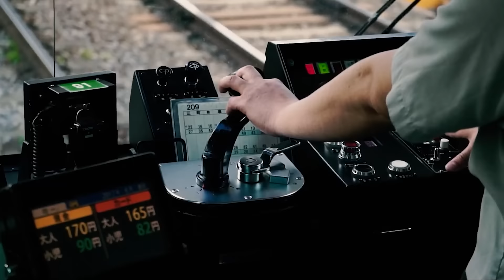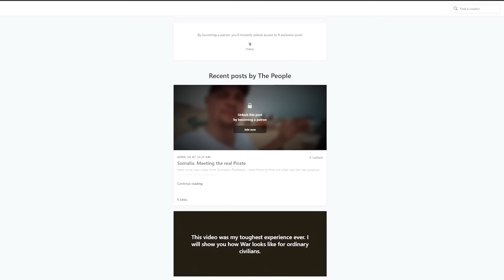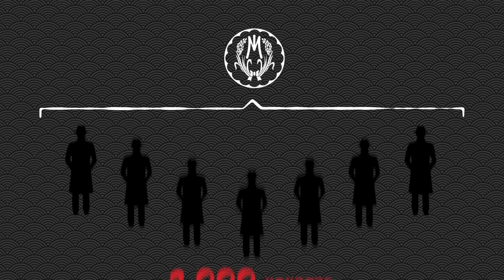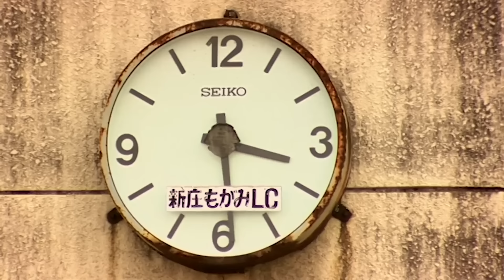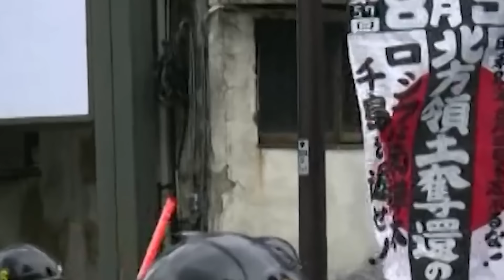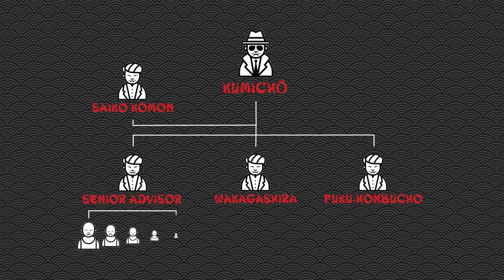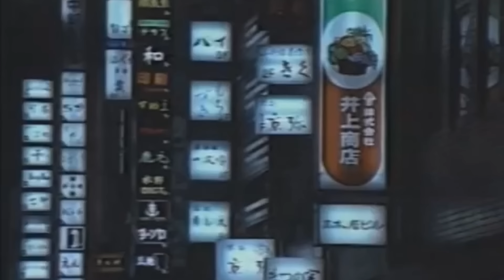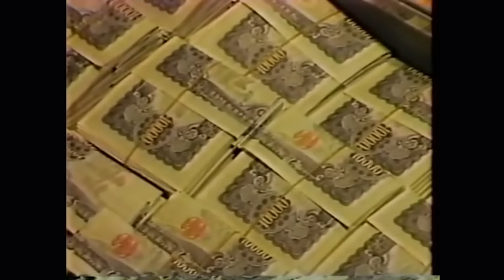Japanese Gangsters / Confessions of Ex-Yakuza Boss / The World's Most Dangerous Mafia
The closer we get to our rendezvous point, the less what we see around looks like the Japan we think we know – the most technologically advanced nation with a space exploration program and the world’s fastest experimental magnetic levitation trains capable of travelling up to 370 mph; a country that has developed robots to assist the elderly and to work on radioactively contaminated sites.
Japanese corporations are among the leaders on the global scene. We all know that Japanese cars,  watches, cameras and musical instruments are of top quality. Japan is a leader in terms of life expectancy that exceeds 84 years. It is the third-largest economy in the world by nominal GDP even though the country has next to no mineral resources and a tiny territory, and only 30% of it is habitable. So how come that this advanced nation is also home to some very serious organized crime?
Leaving the ultramodern neon-lit streets behind us, we are entering Eastern Tokyo and getting close to an area called San’ya. This cheap housing district has the fame of the city’s slums, but the truth is that it used to give shelter to day laborers who came to the city to claim menial jobs and were paid by the hour.
We are now in the Kabuki-chō district. In an otherwise extremely law-obedient country, this district is considered among the seediest you can find. Not only does it harbor abundant criminal activity; it is also home to many Yakuza gangs, Japan’s organized crime syndicates.